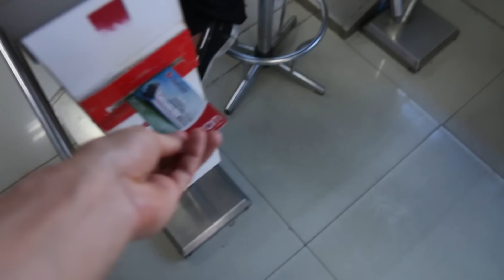Koh Samui back to Bangkok (and a Ferry Snack)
For more travel and food, head over to my blogs

I normally don’t like to travel quickly, but this trip to Koh Samui was a quick one - the reason is because we already had some family commitments back in Bangkok, and because we’re getting ready to take a trip to Taiwan and on the the Philippines very soon. So we only ended up staying in Samui for 4 nights, 5 days, and then we needed to get back home. We started the day off at our hotel, Lazy Days Samui Beach Resort, by first having breakfast, then doing some work in the morning.

Towards the middle of the morning, we packed our bags, and walked out to the main road to catch a public transportation truck back to Nathon, the pier town in order to catch a ferry back to the mainland part of Surat Thani. We waited for about 10 minutes until our ride came, and we arrived back to Nathon at about lunch time and we were both hungry. There were some restaurants, but we didn’t have much time explore and choose a good place, so we stopped at a place right along the road that looked alright. We had a number of different curries and dishes and Ying had some soup. The food was alright, but nothing too special.

After lunch we headed off to the Seatran ferry office on the pier to buy our tickets, but to our disappointment, the office said they couldn’t sell us tickets from the ferry to the bus to the airport. Instead we had to walk all the way back into town to a place called Panthip Travel to buy the ferry bus combination tickets which cost 400 THB. We had about an hour, so stopped to have a coffee and proceeded.

That was all for Koh Samui, we got on the Seatran ferry which took us to a bus where we went back to Surat Thani International Airport and then caught our flight back to Bangkok.

If you’re have seen all the videos in the series, here’s the full playlist starting from Day 1

That completes Day 5 of our short trip to Koh Samui.

Music in this video is from Audio Network

This Thailand video was produced by Mark Wiens and Ying Wiens, for more information about us, check out our blogs